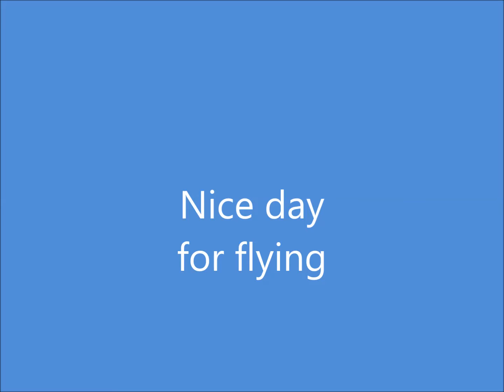Nice Ercoupe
I was driving and saw this pilot getting ready to fly his Ercoupe.  I was thinking that this would be a great video from my 250 quadcopter.  So I pulled over enjoyed the moment.